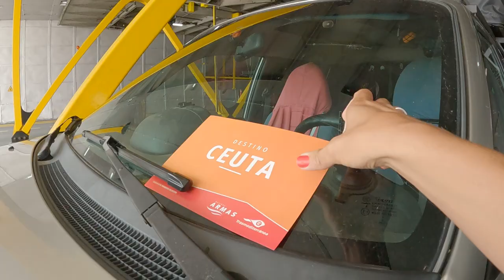#1.1 NOS PREMIERS PAS EN AFRIQUE I RENCONTRE AVEC LES MACAQUES DE BARBARIE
Dans cet épisode, nous avons pris le bateau à Algeciras (Espagne) direction Ceuta et traverser le détroit de Gibraltar. Pour notre première étape au Maroc, nous avons fait la rencontre des singes de barbarie et se fût une sacrée aventure…

La Meute D'abord.